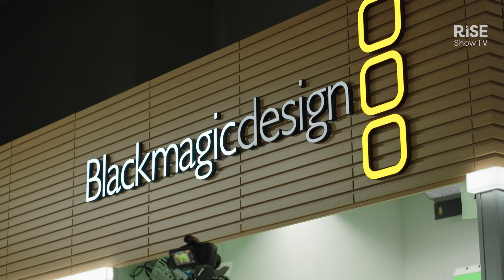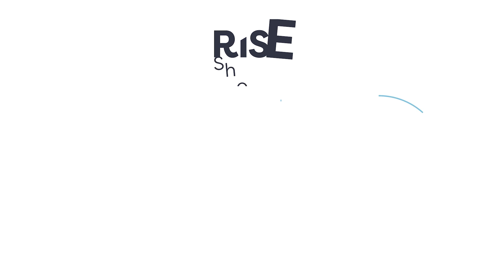Blackmagic's innovations for AV | Insights | ISE 2025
Explore how Blackmagic bridges the AV world and broadcast world with innovative solutions. Grégoire Deminiére discusses intelligent features like webcam output and network folder workflows that streamline AV professionals' tasks. Learn about 2110 products enabling high-quality video production without a hefty budget, providing flexible point-to-point options and a cohesive infrastructure for growth. Discover how these advancements are set to enhance industry standards.